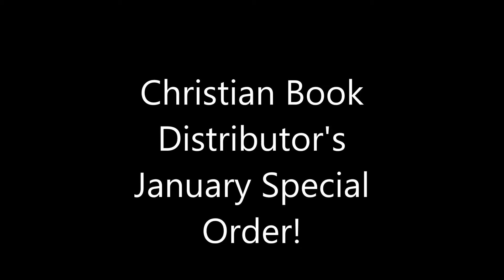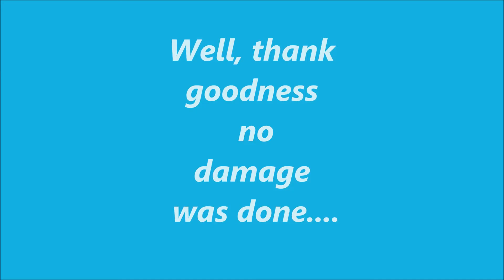My Movie 1 30 17